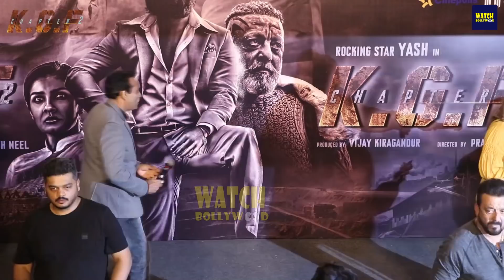KGF Chapter 2 Mumbai Press Meet | Yash | Sanjay Dutt | Raveena Tandon Srinidhi | Hombale Films